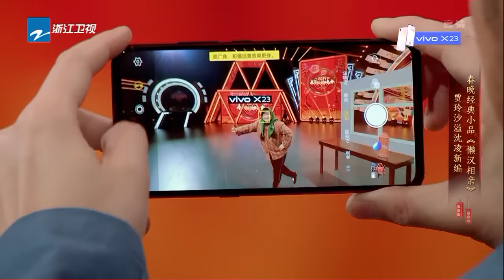【EP3】华晨宇跨时空致敬春晚 大张伟携开心麻花踢馆被浇成“落汤鸡”《王牌对王牌4》 20190215 [浙江卫视官方HD]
《王牌对王牌4》02/01起每周五晚热播！
本期看点：华晨宇、张明敏“跨时空”合唱《我的中国心》；关晓彤携手聋哑演员重现《千手观音》，震撼舞蹈回顾春晚精彩瞬间。

《王牌对王牌》第四季是浙江卫视推出的原创室内竞技真人秀节目，由沈腾、贾玲、华晨宇、关晓彤担任固定MC。